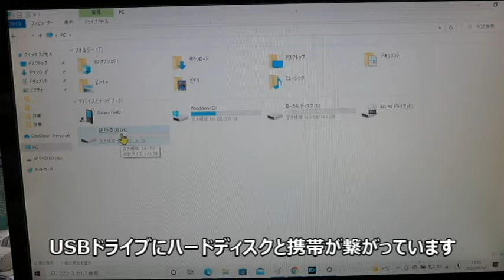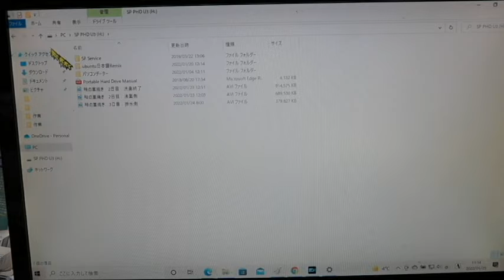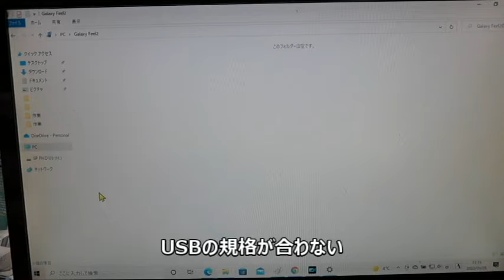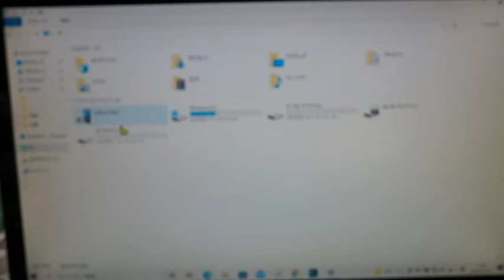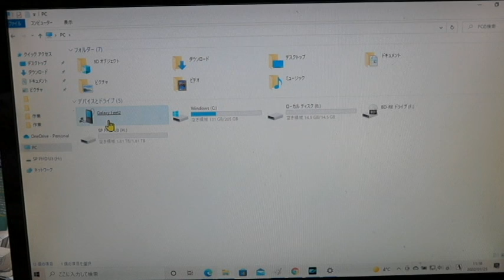携帯のファイル 古いパソコンで開けません 22/01/26 Vol.1503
今日は栃木の武子農場です。作業用のパソコンノートパソコンに移設がほぼ完了しました。一つ困ったことが有ります。ノートパソコンで携帯の画像が開けないことです。USBに繋ぐと充電が出来てロゴは出るのですが　ドライブとして認識しません。対処方法ご存じの方　ご教授いただけると有りがたいです。
Natural Agriculture 武子農場＃ノートパソコン#携帯ファイル